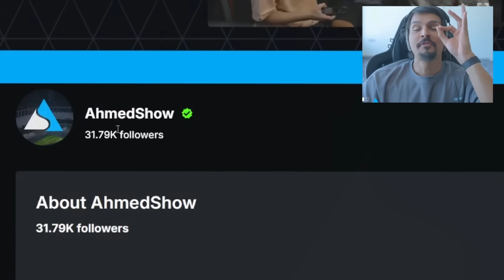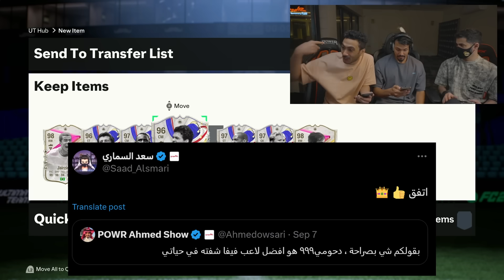لأول مره احمد شو ومستر فيفا ودحومي999 يلعبون مع بعض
قناتي الكيك:
► حساباتي :
سيرفر الديسكورد :
► ايميل للاستفسارات والاعلان:
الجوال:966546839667